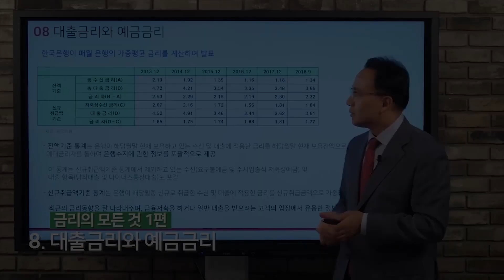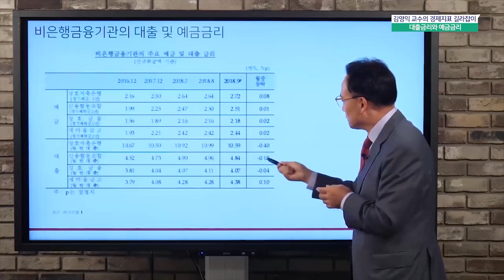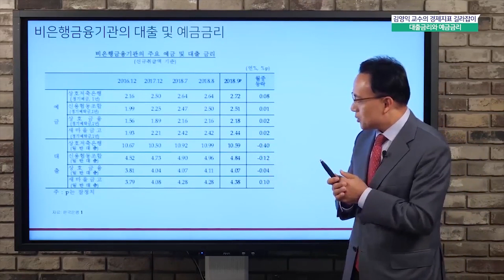대출금리와 예금금리 [김영익 교수의 경제지표 읽기]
거시경제의 거장, 김영익 교수가
투자자가 필수로 알아야 할 경제 지표들을 알기 쉽게 소개해 드립니다.

[김영익 교수의 경제 지표 읽기]
8편 - 대출금리와 예금금리

김영익 교수의 금리의 모든 것, 전체 무료 강연 듣기